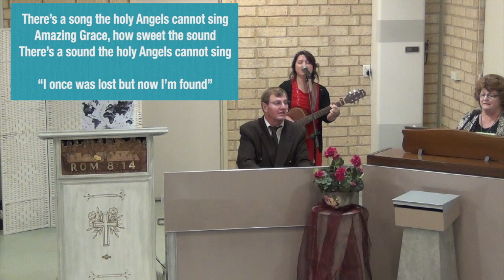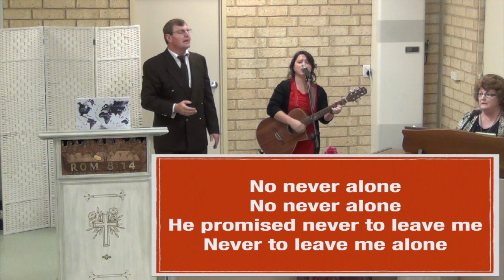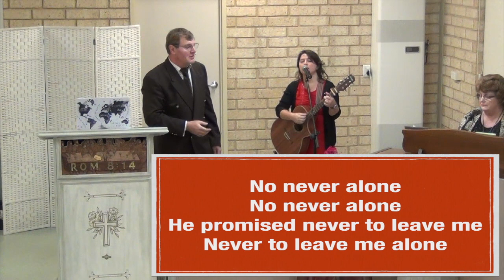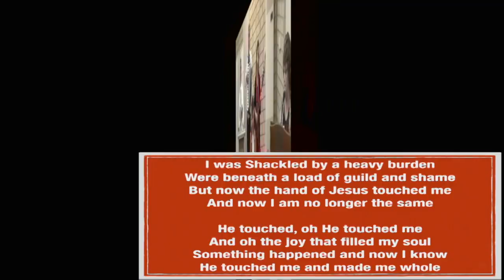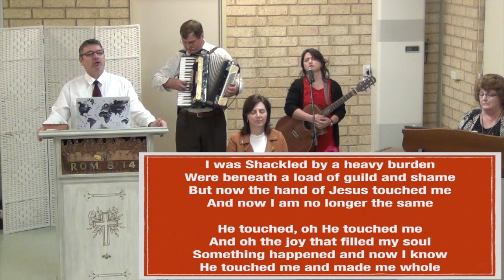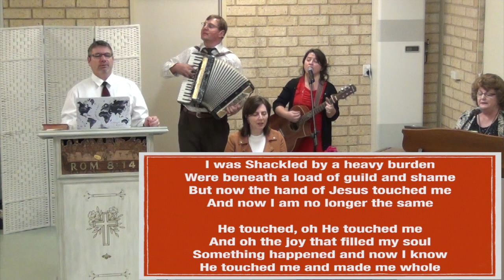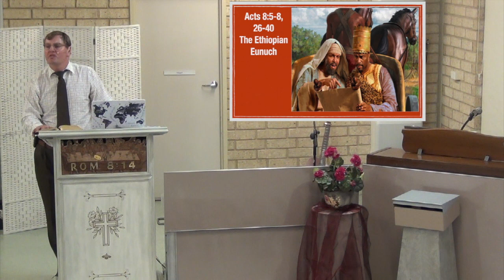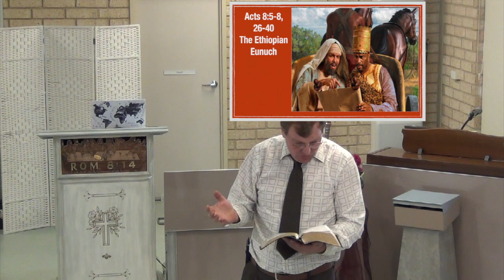The Eunuch of Ethiopia 17 July 2022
This video is about 17 July the Eunuch